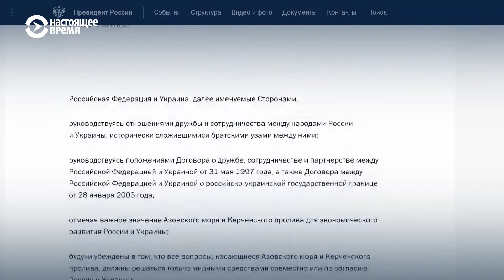Конфликты в Азовском и Черном море: история противостояния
Противостояние в Азовском и Черном морях началось после аннексии Крыма, когда оба берега Керченского пролива фактически начала контролировать Россия. Ни Украина, ни Запад аннексии не признают